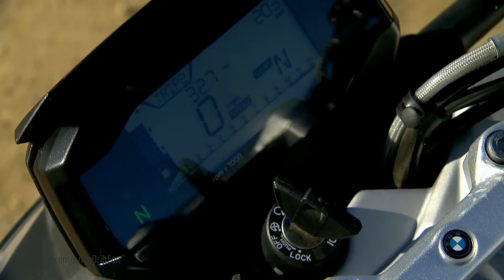BMW G 310 R - Awesome Ride and Design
2017 BMW G 310 R - Awesome Ride and Design.

As far as BMW Motorrad is concerned, GS is a promise – a promise of perfect functioning, reliability and robustness. The G 310 GS transfers these qualities to the below 500cc capacity segment, embracing them in its own distinctive, mature interpretation.

The G 310 GS is a genuine GS: a highly contemporary product with a level of versatility that is currently unrivalled in the segment. It is nimble and agile in city traffic while over light terrain it is supremely robust. This makes it the perfect companion for the adventures of everyday riding. Extremely compact yet mature and comfortable, the GS opens up a whole new world of riding experience within its segment. It is precisely this versatility that makes the G 310 GS unique in the entry-level segment.

The BMW G 310 GS can be identified as a genuine GS at first sight. With its characteristic, high front fender, striking flyline and short, high rear, the BMW G 310 GS features classic elements of its big GS sibling models. Its compact proportions with a short wheelbase, a 19-inch front wheel and extended spring travel make for a typical upright posture, promising an agile, nimble riding response.

Like the G 310 R, the G 310 GS is also designed for the world market. It takes diverse fuel qualities as well as meeting all emissions standards and local requirements. It is at home on all the roads of the world, bringing the hallmark BMW premium aspirations to the segment below 500 cc.

Innovative single-cylinder engine for dynamic riding fun and suitability for a broad range of uses worldwide.

The centrepiece of the new BMW G 310 GS is the 313 cc liquid-cooled single-cylinder engine known from the G 310 R with four valves and two overhead camshafts together with electronic fuel injection. The capacity of 313 cc results from a bore of 80 millimetres and a stroke of 62.1 millimetres.

A salient feature of the single-cylinder engine in the G 310 GS is the fact that its cylinder is tilted to the rear and its cylinder head is rotated by 180 degrees: intake at the front, outlet at the rear. This configuration follows the logic of a straight, power-enhancing supply of fresh air-fuel mixture and also has positive consequences in terms of the bike’s architecture. With an output of 25 kW (34 hp) at 9 500 rpm and a maximum torque of 28 Nm at 7 500 rpm, the engine of the new G 310 GS is the ideal partner for dynamic riding pleasure, in conjunction with the low unladen weight of 169.5 kilograms according to DIN.

Perfectly designed BMW GS ergonomics for relaxed motorcycling fun on the road and over light terrain.

The new G 310 GS provides a relaxed seating position that enables carefree motorcycling pleasure both on the road and during excursions along forest paths and gravel tracks. As is characteristic of BMW Motorrad, all switches and controls are simple and secure to handle. Great importance was attached to simple and safe operation, taking into account the most diverse rider anatomies.

Bridge-type tubular spaceframe, upside-down fork and long swinging arm for a high degree of ride stability, a precise steering response and light handling.

In terms of its suspension, the new G 310 GS is similar to the G 310 R roadster in using a tubular steel spaceframe with bolt-on rear section that combines torsional rigidity with robust quality. Given its good stiffness balance, this provides the basis for excellent ride stability and a precise steering response. The front wheel suspension is taken care of by a solid upside-down fork while at the rear there is an aluminium swinging arm in conjunction with a spring strut that is mounted on it directly.

High-performance brake system, ABS as standard and multifunction instrument cluster. Like all BMW motorcycles, the new G 310 GS comes with ABS as standard. It combines a high-performance brake system with 2-channel ABS for efficient deceleration and short braking distances. For use over light terrain the ABS in the new G 310 GS can be conveniently deactivated at the press of a button if required. The G 310 GS instrument cluster has a large liquid crystal display that offers excellent clarity and a wide range of information.

Like the G 310 R, the G 310 GS represents everything that BMW stands for: progressiveness, outstanding quality and of course many years of carefree partnership with its owner. Excellent components and materials come together to make it a real all-rounder. The G 310 GS is the GS below 500 cc, providing worldwide entry to the premium world of BMW Motorrad.